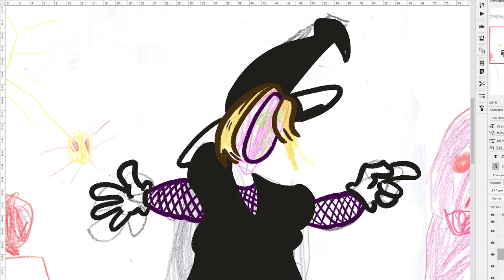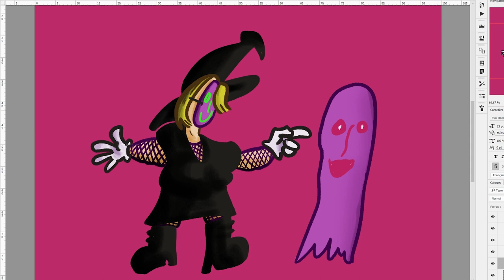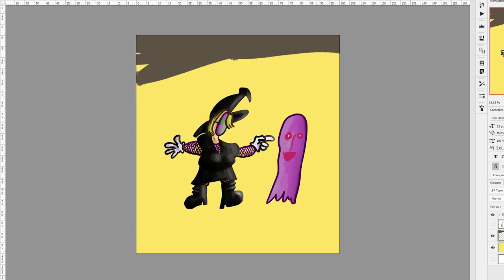LA SORCIÈRE - Dessin d'enfant #1